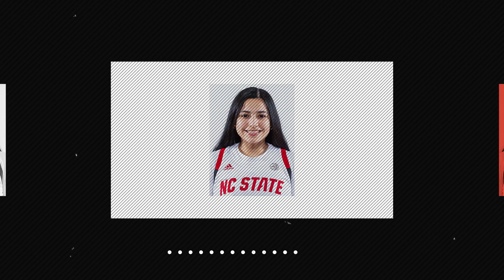Get To Know: Grad Transfer Raina Perez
Get to know 2020-21 Graduate Transfer from Goodyear, Arizona #2 Raina Perez.